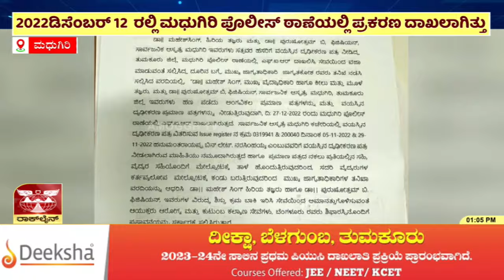ತಾಲೂಕಿನ ಮಿಡಿಗೇಶಿ ಪೊಲೀಸ್ ಠಾಣೆಯ ಪೊಲೀಸ್ ಪೇದೆ ವೀರೇಶ್ ಕಾಣೆ